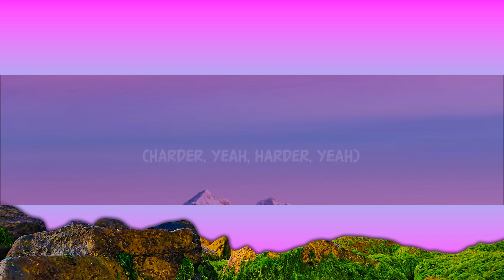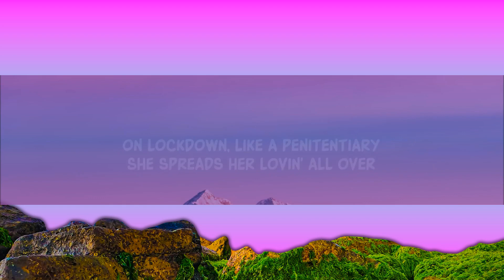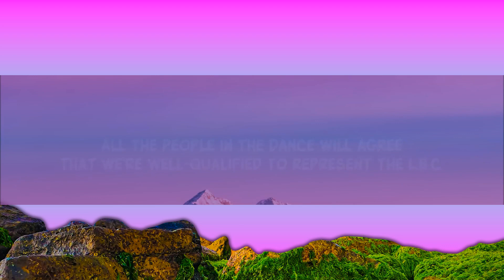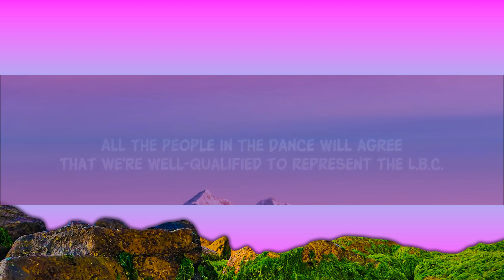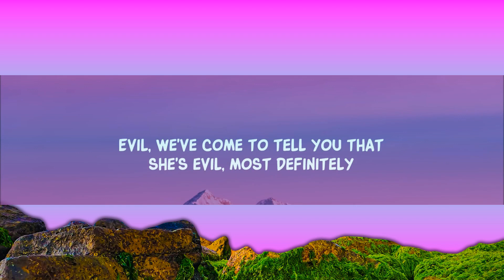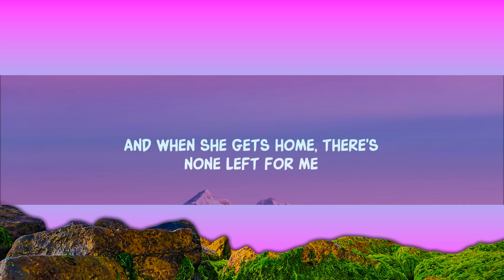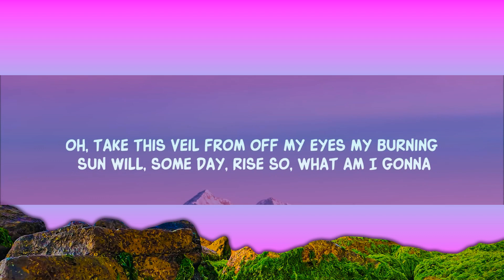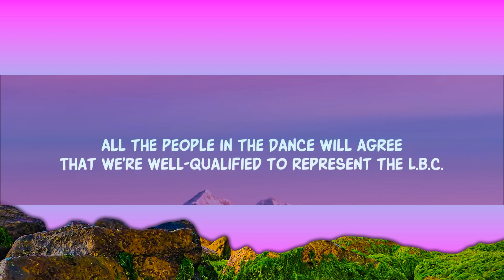Lana Del Rey - Doin' Time (TikTok Speed ​​Up) (Lirieke) evil I have come to tell you that she's ev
evil i have come to tell you that she's evil tiktok lyrics
she's evil most definitely
Lana Del Rey - Doin Time (Lyrics)

[Verse 2]
Show them how we come off the shelf

[Bridge]
Evil, we've come to tell you that she's evil, most definitely

Lyric video for Doin' Time by Lana Del Rey on Dan Music